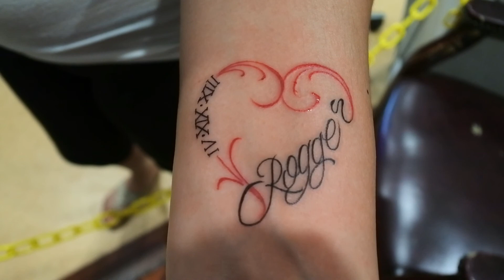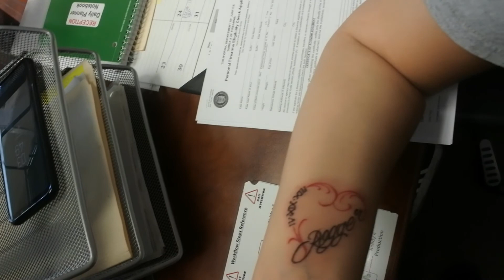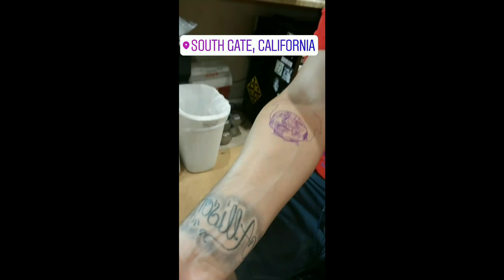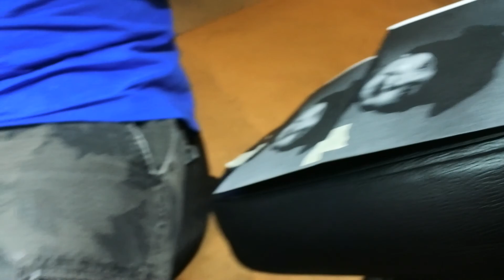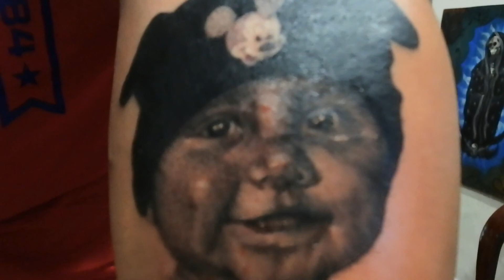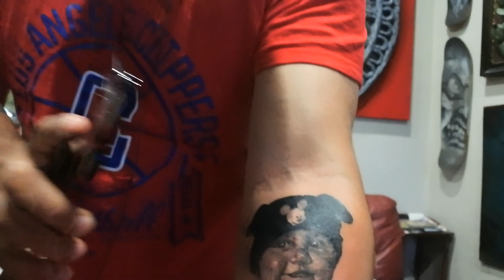We got tattoos!!! (Her first time)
Say WHAT!!! We got tattoos!!! i hope you all enjoy today's vlog. Like always thank you all for your love and support.